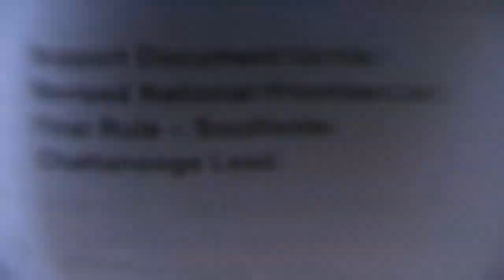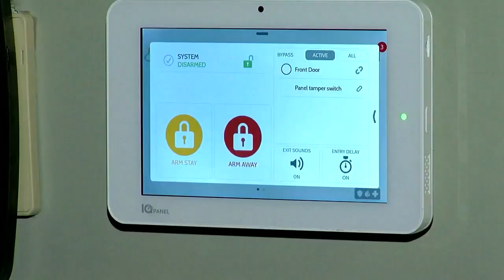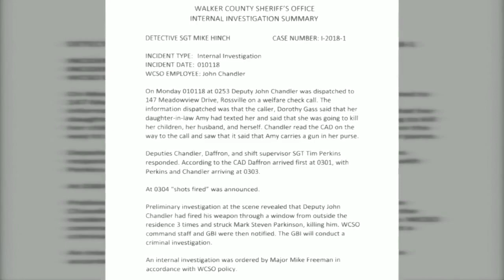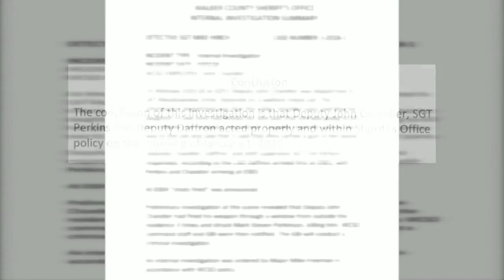News Photography Reel